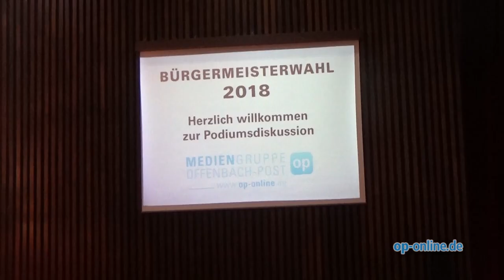Bürgermeisterwahl in Dreieich: Das sind die Kandidaten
- Am 28. Oktober wird gewählt: Die Dreieicher sind allerdings nicht nur aufgefordert, über die neue Landesregierung und 15 Änderungen der hessischen Verfassung zu entscheiden, sie wählen auch ihren neuen Rathauschef oder ihre neue Rathauschefin. Bei der Podiumsdiskussion mit Redakteuren der Offenbach-Post haben wir die Kandidaten gefragt, warum die Dreieicher ausgerechnet sie wählen sollen.